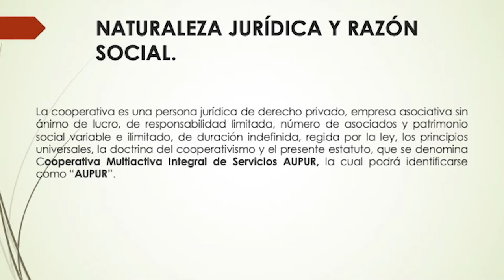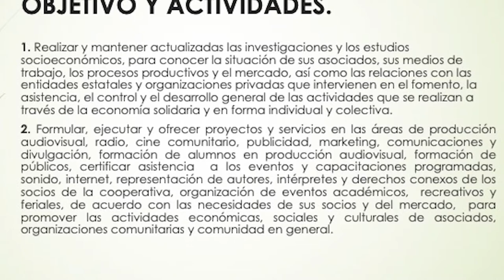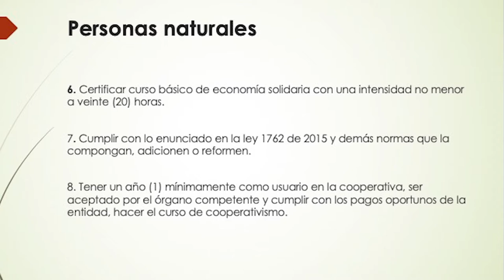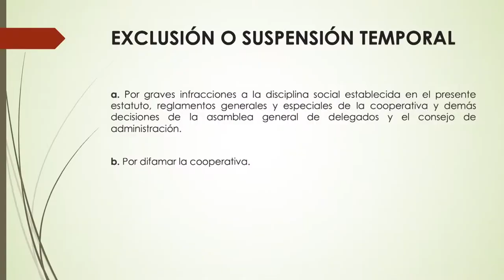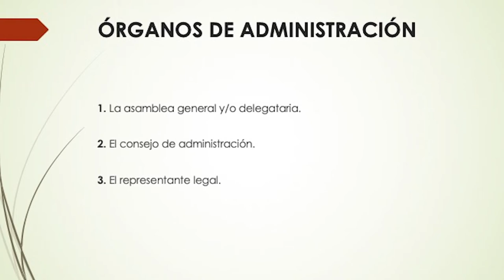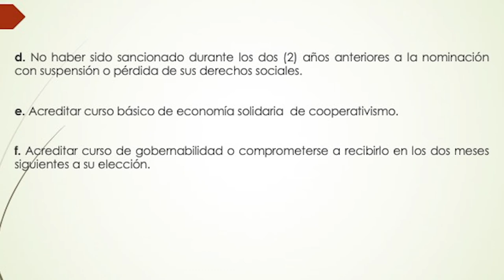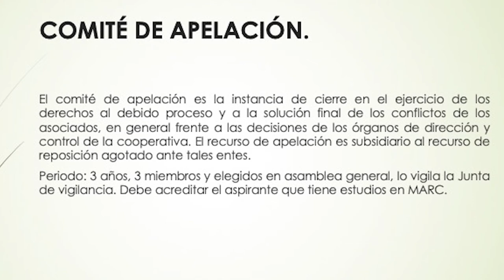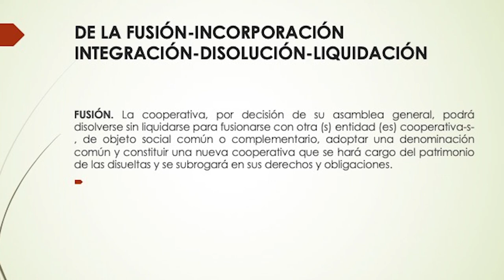Estatutos Cooperativa Asamblea General 2020 Aupur Televisión